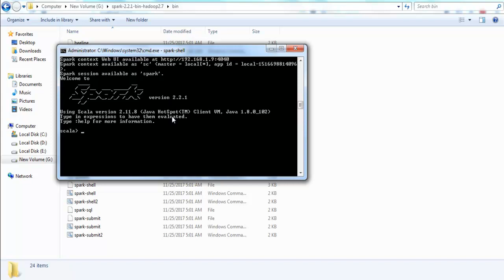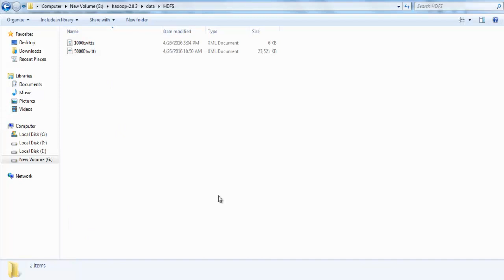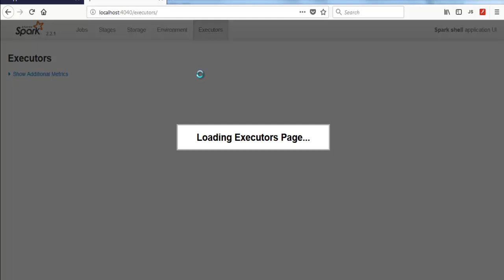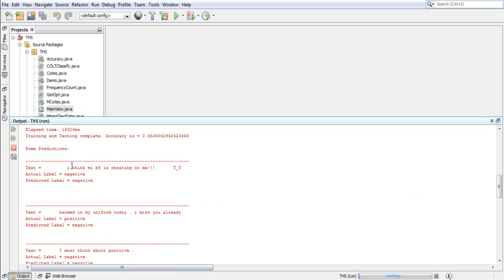Big Data Ieee Projects | Big Data Ieee Thesis | Big Data Ieee Projects Code